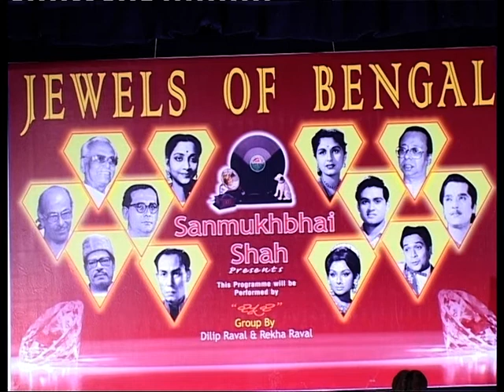Meri Baat Rahi Mere Man Me*SAHIB BIBI AUR GULAM*Paragi*Hemant Kumar*Lyricists: Shakeel Badayuni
Singer : Asha Bhosle,         Here sung by Paragi Amar,
SAHIB BIBI AUR GULAM (1962)  Meena Kumari, Guru Dutt, Waheeda Rehman, Rehman Saproo, Minoo Mumtaz,
Director: Abrar Alvi,    Music : Hemant Kumar, Lyricists: Shakeel Badayuni,    Music Label: Saregama.